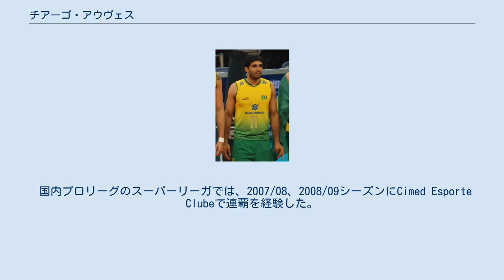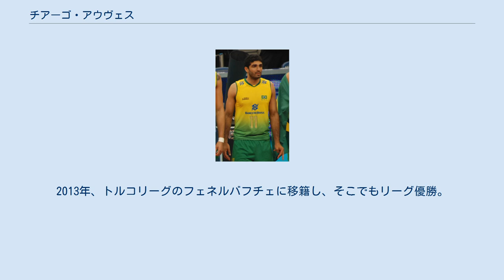チアーゴ・アウヴェス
ポルト・アレグレ出身の人物
チアーゴ・ソアレス・アウヴェス（Thiago Soares Alves, 1986年7月26日 - ）は、ブラジルの男子バレーボール選手。
ポルト・アレグレ出身。
 両親がスポーツ選手で、母親がバレーボール選手だった。
その影響を受けて10歳からバレーボールを始める。
 2003年にブラジルユース代表に選出される。
2007年にはブラジル代表に選出され、ワールドリーグやワールドグランドチャンピオンズカップなどに出場。
 国内プロリーグのスーパーリーガでは、2007/08、2008/09シーズンにCimed Esporte Clubeで連覇を経験した。
2010/11シーズンにもSESI-SPで優勝を経験している。
 2011年、パナソニックパンサーズに入団し、チームの優勝に貢献した。
 2012年8月のオリンピックに出場し、銀メダルを獲得した。
 同年、ブラジル・スーパーリーガに戻り、RJXに移籍し、チームはリーグ優勝を果たした。
2013年、トルコリーグのフェネルバフチェに移籍し、そこでもリーグ優勝。
2010/11シーズンから4年連続で所属チームの優勝を経験している。
 2014年、パナソニックに復帰した。